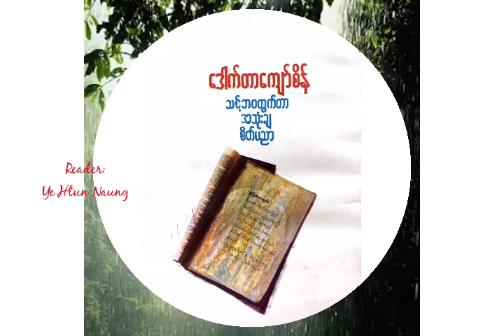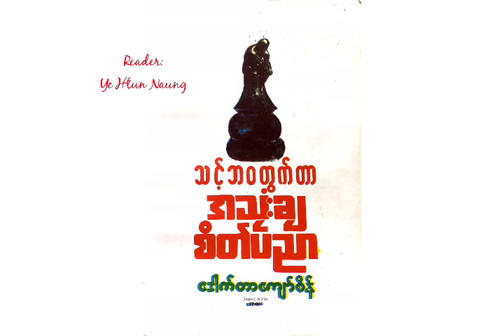သင့်ဘဝတွက်တာ အသုံးချစိတ်ပညာ “ညိှယူမှု” အပိုင်း(၂)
“ညှိယူမှု” အပိုင်း(၂)

ဆရာ ဒေါက်တာကျော်စိန်ရေးသားသော “သင့်ဘဝတွက်တာ အသုံးချစိတ်ပညာ” စာအုပ်မှ “ညှိယူမှု” ခေါင်းစဉ်ကို ဖတ်ပေးပါမည် (စာဖတ်ခွင့်ပြုပေးဖို့ ဆရာ့အား ဤနေရာမှ ခွင့်ပန်လိုက်ပါရစေ) ...
🌸 မိဘတို့၏ ကလေးများအပေါ်တွင် ထားရှိသော သဘောထားသည်လည်း ကလေးတို့၏ စိတ်ဓာတ်ဖွံ့ဖြိုးမှုကို အရေးပါစွာ လွှမ်းမိုးပေသည် 🌸 လို့ ဒီဆောင်းပါးက အစပြုရေးဖွဲ့ထားပြီး စိတ်ပညာရှူ့ထောင်ကနေ ဆွေးနွေးတင်ပြထားတဲ့ အကြောင်းအရာမို့ စိတ်ဝင်စားဖို့ ကောင်းတဲ့ အကြောင်းအရာတပုဒ်ဆိုရင် မမှားပါဘူး ...
ဒီအသံဖိုင်ကိုနားထောင်ရခြင်းဖြင့် မိဘများအနေနဲ့ မိမိကလေးကို ပြုစုစောင့်ရှောက်တဲ့နေရာမှာ တထောင့်တနေရာက အထောက်အပ့ံဖြစ်စေနိုင်မှာ ဖြစ်သလို သားတို့/သမီးတို့အနေနဲ့လည်း မိမိတို့ရဲ့ ကိုယ်ရည်ကိုယ်သွေး ဖွံ့ဖြိုးဖို့ ပိုမို သတိပြုမိလာမယ်လို့ ယုံကြည်မိပါတယ် ...
 ဒါကြောင့် ဒီအသံဖိုင်လေးကို နားထောင်ကြည့်ဖို့ တိုက်တွန်းလိုက်ပါရစေ ...

Credit: Writer, Photo and Picture creators
Vocal: Ye Htun Naung